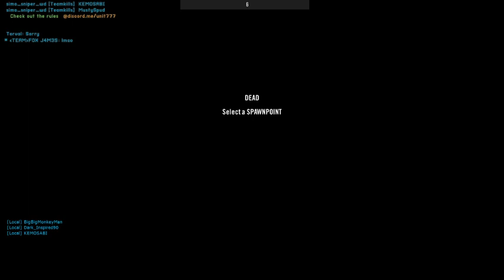BigBigMonkeyMan's hyper inf squad storms the city (Project Reality Full Round Gameplay) 2021 07 13